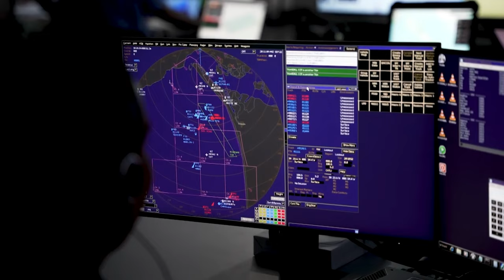Exercise REPMUS 22 | New drones tested at NATO exercise in Portugal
Around 1,500 military and civilian personnel from NATO and partner countries gathered in Portugal earlier this month for two maritime exercises aimed at testing the interoperability of new maritime unmanned systems above, on and under the water.

Exercise REPMUS 22 is a Portuguese-led exercise focused on capability development and interoperability. Since 2019, the NATO Maritime Unmanned Systems (MUS) Initiative has been playing a growing role in the exercise.

New drones tested at NATO exercise in Portugal
AddThis Sharing Buttons
Share to Facebook
Share to TwitterShare to PinterestShare to More
PORTUGAL
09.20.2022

Synopsis
Exercise Dynamic Messenger 22 is jointly led by NATO’s Allied Command Transformation and NATO’s Allied Maritime Command, and has a focus on practical operational training with new maritime technologies and on readiness. Both exercises brought together a wide range of contributions from NATO and partner countries, NATO Centres of Excellence, the NATO Centre for Maritime Research and Experimentation (CMRE), as well from industry and academia.

Footage includes shots of unmanned air, surface and sub surface vehicles plus interviews with various personnel from the exercise.

Film Credits: Video by Michael Linennen: Natochannel